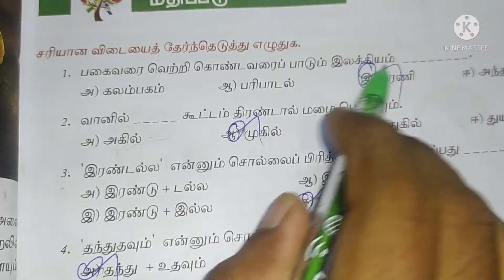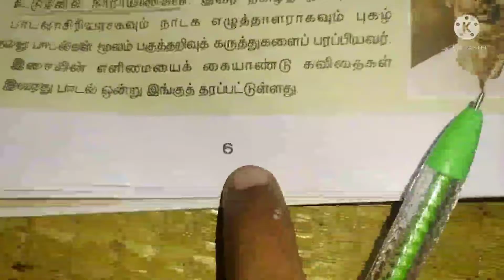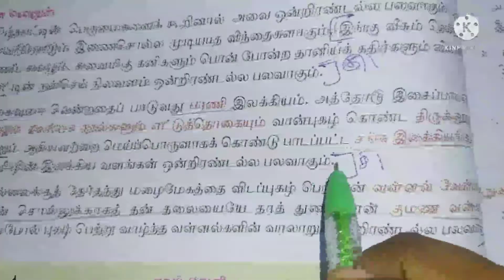💥7th tamil term-1 iyal-1 ஒன்றல்ல இரண்டல்ல book back question answer💥